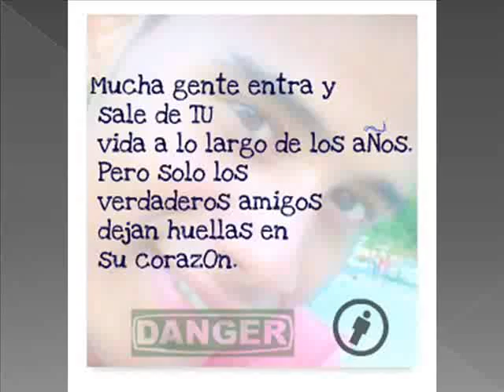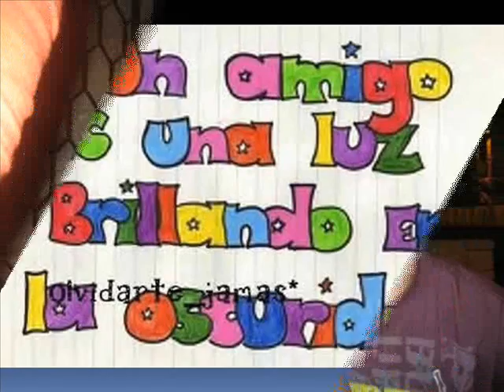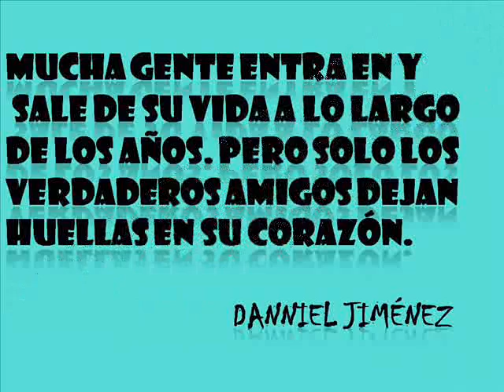daniel jimenez lopez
los verdaderos amigossss